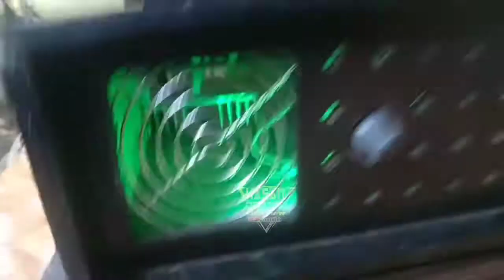Miniatur Yg Sangat Simpel Dan Sederhana Sekali(Raden mini audio)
Terima kasih Yg sudah Support Chenel Hasan official19 Semoga kebaikan kalian menjadi Ibadah di dunia dan akhirat... Semoga video" Dari saya menghibur Kalian Semua dan menjadi motifasi buat kalian.

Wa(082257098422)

FB(Hasan Vijar)